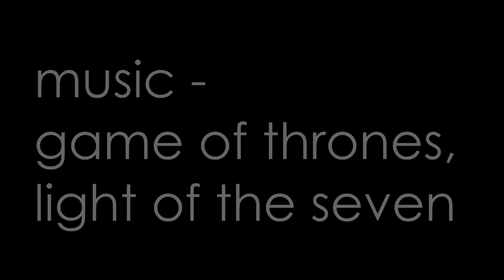Alex Khazanov - Underground 9a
On October 5th, Alex Khazanov has done the route "Underground", located in Arco, Italy. by doing this line, he then became the first Israeli to reach the 9 grade, and made his first and Israels fist 9a ascent.